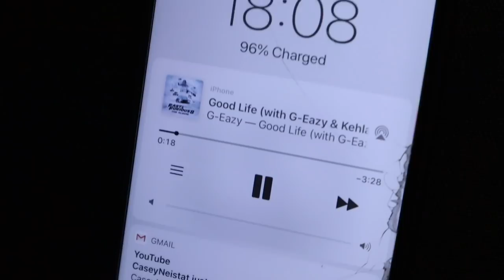I'VE MADE MY DECISION.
I've decided what i'm going to do, the decision has been made and I explain all in today's Graduation Episode 16! Thank you ALL for your endless support, it means a lot more than you think... TOGETHER WE WILL GROW!